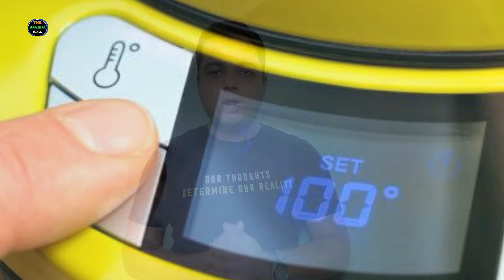Multipurpose Electric Kettles Buying Guide | Cordless & Corded Electric Kettles Features, Brands 🔥🔥🔥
Electric Kettles Buying Guide In Hindi | Cordless & Corded Electric Kettles, Types, Features, Brands

Which is the best electric kettle to buy in India?
Which is the best electric kettle to buy?
Which brand is best for electric kettle?
Are electric kettles safe to use?
Is electric kettle good for health?
What is the healthiest way to boil water?

Assalamu Alaikum Doston, is video me mene aapse electric kettles ke baare me tafseel se baat kari hai. wese to paani ko kai tareeqon se boil kiya jata hai lekin electric kettles me paani ko boil kerna sab se asaan hota hai. isme paani bohot jaldi boil hojata hai or itna hi nahi balke bohot saare kaam ye hame kerke deti hai jese isme hum chai bhi bana sakte hain coffee bhi bana sakte hain or iske alawa or bhi kai saare kaam hum apne isme kar sakte hain. or isse use kerna bhi bohot asaan hai. ye ek buying guide video hai is video me mene aapko electric kettles ke baare me kaafi kuch aisa bataya hai jo aapko aapki nai electric kettle khareedne me madad karega to is video ko aap shuru se lekar akhir tak puri zaroor dekhna ummeed hai aapko ye video pasand ayegi !!!

Follow us⤵